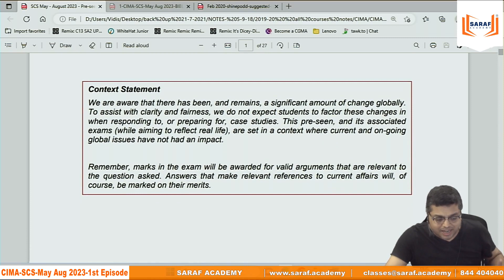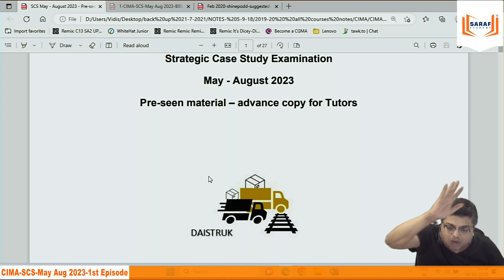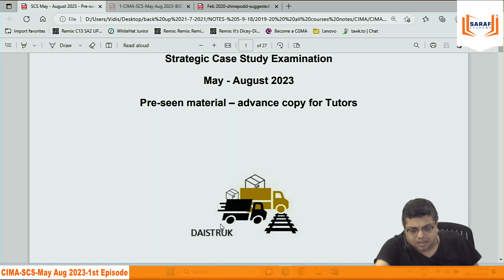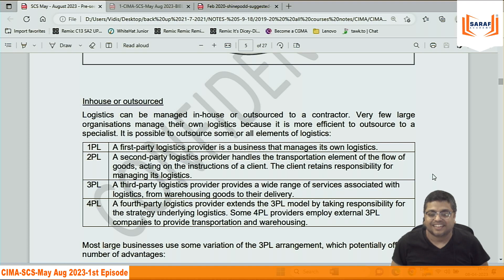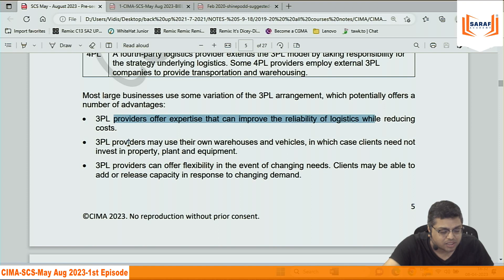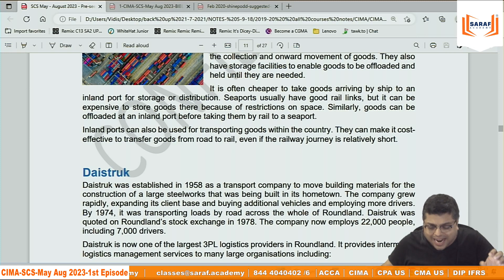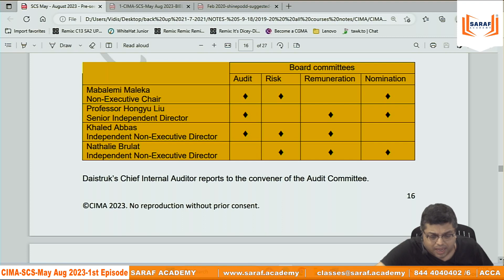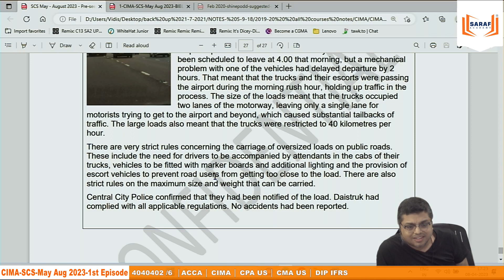CIMA -SCS- May Aug 2023-DAISTRUK- Pre seen Analysis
CIMA Case Study, CIMA Case Study Exam Structure, What is Pre seen, passing criteria, Variants , Planning For CIMA Examination and CIMA Case Study Mock Test for all CIMA Candidate.

If you have more questions, Request a call back from us after filling this form

About Saraf Academy :
Mission:
1. Delivering Value Based Education at the doorstep of every learner.
2. Leverage our technology, processes & people
3. Partners with the best-in-class Principals in the domain of Business Management, Finance &Accounting.

'You will not fail, unless you really want to fail', is what he says.